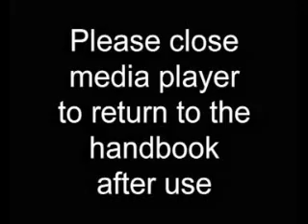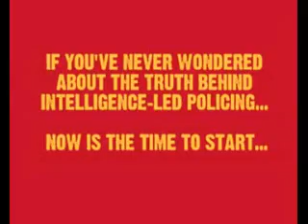Headspace - Sniffer Bees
'Headspace' by Amber Marks is a revealing insight into the world of espionage and surveillance, showing how crime detection has gone to the dogs and bees are being recruited in the war on drugs. If youve never wondered about the new direction of intelligence-led policing in our society, now is the time to start.

'Headspace' will be available in paperback from 8th January.